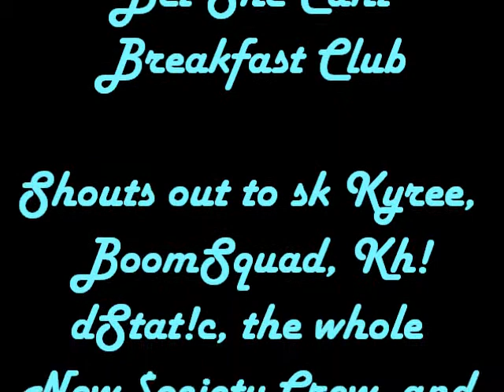New $ociety Response To P.D.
P.D. Get Ready !